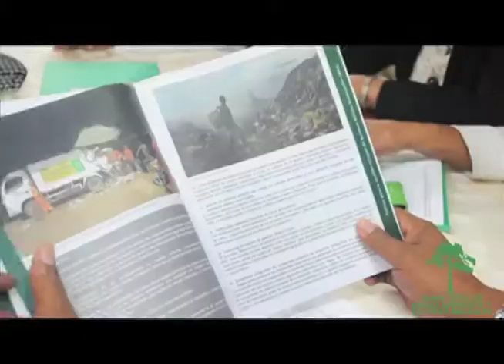Medio Ambiente notifica a cabildos sobre cumplimiento Política de Residuos Sólidos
El Ministerio de Medio Ambiente y Recursos Naturales comenzó a notificar  a los alcaldes de 21 municipios-meta  y representantes  de la Federación Dominicana de Municipios (FEDOMU) sobre los aspectos fundamentales que habrán de cumplir en un plazo de seis meses respecto a la "Política para la gestión integral de los residuos sólidos".

Entre esos elementos, los cabildos tendrán que abocarse al pago de cinco dólares por cada tonelada de basuras en destino final para la creación de una base financiera que haga sostenible el que cada relleno sanitario cuente con una laguna para el manejo de los lixiviados impermeabilizados; tuberías destinadas a la recolección de gases y que los desechos sean debidamente tapados con caliches una vez sean vertidos en los rellenos sanitarios.